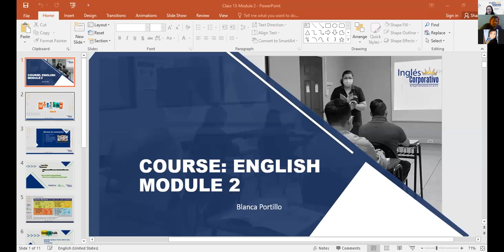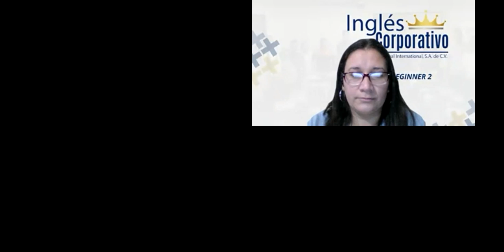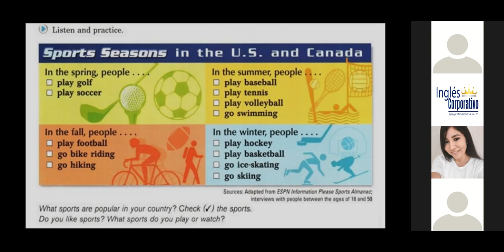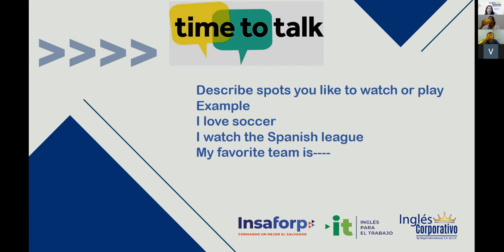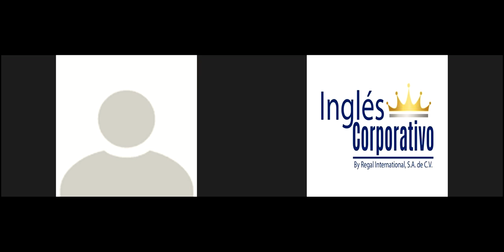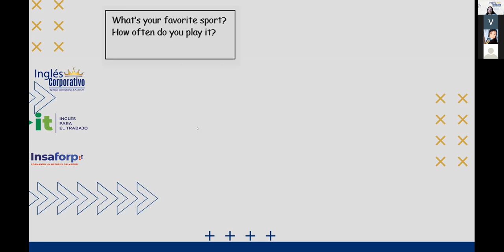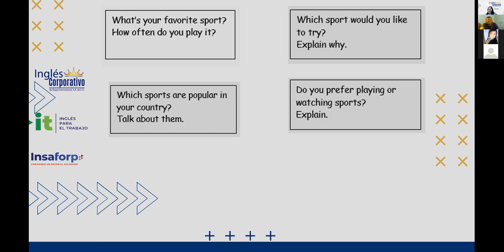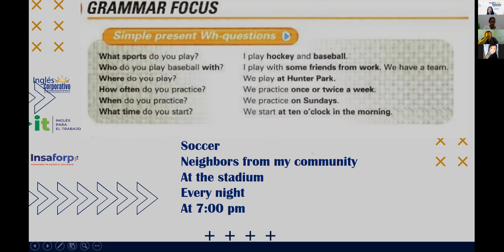Ingles Corporativo- Sports